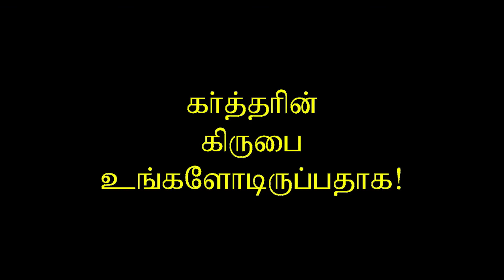16.II தீமோத்தேயு / Second Timothy / Dr. H Ravikumar